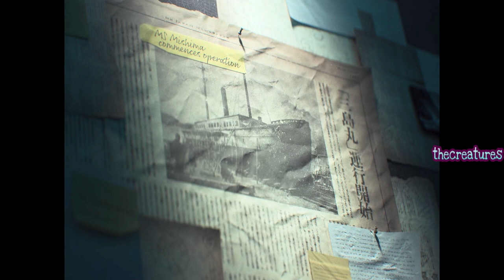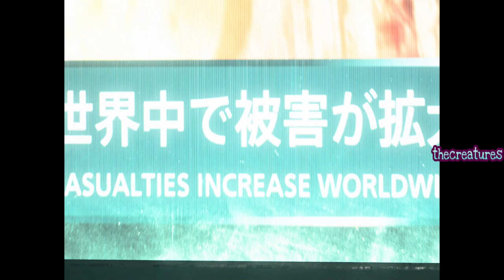noob to tekken8